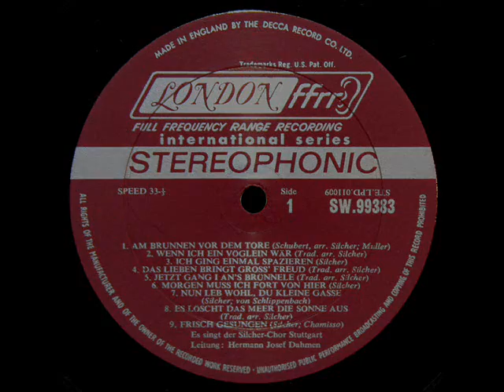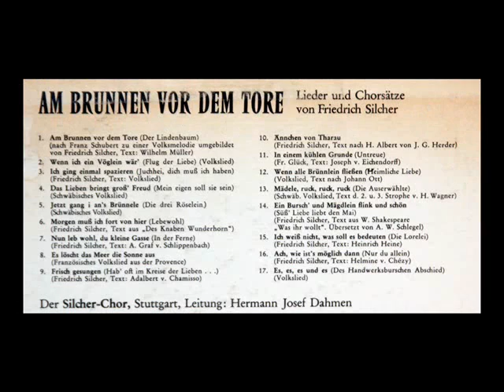Friedrich Silcher / Der Silcher-Chor, Stuttgart, 1965: Am Brunnen vor dem Tore - Vinyl LP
From the extremely rare LP you see above, issued in 1965 on the London label, SW 99383.  Hermann Josef Dahmen leads Der Silcher-Chor, Stuttgart.

1. Am Brunnen vor dem Tore (Der Lindenbaum)

2. Wenn ich ein Vöglein wär'

Philipp Friedrich Silcher erblickte im Schulhaus von Schnait im Remstal als Sohn des Schulmeisters Karl Johann Silcher das Licht der Welt. Im Jahr 1803 ging er als Lehrjunge nach Geradstetten. 1806 erhielt er in Fellbach bei Stuttgart beim Lehrer und Organisten Nikolaus Ferdinand Auberlen, der ein guter Musiker und geschätzter Bearbeiter von Männerchören war, als „Schulknecht" eine Lehrstelle.  1807 kam er als Lehrgehilfe nach Schorndorf, wo er außerdem Hauslehrer des Kreishauptmanns Freiherr von Berlichingen wurde. Als dieser 1809 nach Ludwigsburg übersiedelte, verschaffte er Silcher an der Ludwigsburger Mädchenschule eine Anstellung. Ludwigsburg war kurz zuvor zeitweilig Residenz des Herzogtums Württemberg gewesen, weshalb sich dort Carl Maria von Weber und Conradin Kreutzer länger aufhielten. Beide empfahlen Silcher, Musik als Lebensaufgabe zu wählen. So widmete sich Silcher auf dem Seminar in Ludwigsburg ganz der Musik, erhielt Unterricht in Klavier und Komposition von Conradin Kreutzer und Johann Nepomuk Hummel.  Kurz nachdem Kreutzer nach Stuttgart verzogen war, folgte ihm Silcher und wurde Musiklehrer. Während seines zweijährigen Aufenthalts wohnte er bei dem Klavierfabrikanten Schiedmayer; er wandte sich jetzt besonders der Musik Mozarts zu.  Silcher wirkte ab 1817 als Musikdirektor an der Eberhard-Karls-Universität Tübingen, wo er am 26. August 1860 starb und auf dem Stadtfriedhof seine letzte Ruhestätte fand.  Er gilt als einer der wichtigsten Protagonisten des Chorgesangs (vgl. Gesangverein) und arrangierte zahlreiche Chorsätze von deutschen und internationalen Volksliedern, die heute noch zum Grundrepertoire vieler Gesangvereine gehören und in den folgenden Generationen Allgemeingut geworden sind. Silcher selbst begründete 1829 die „Akademische Liedertafel" in Tübingen und leitete sie bis zu seinem Tod. Er ist auf dem alten Tübinger Stadtfriedhof begraben.  Er war verheiratet mit Luise Rosine Enßlin (* 6. September 1804 in Tübingen, † 17. Juni 1871 ebenda). Aus der Ehe gingen zwei Töchter und ein Sohn hervor. Das Geburtshaus Silchers dient heute als Gedenkstätte und Museum, dessen Mittelpunkt dem Leben und Wirken dieses schwäbischen Musikers gewidmet ist. Unterhalten wird das Museum vom Schwäbischen Chorverband.  Ihm wurde die Rebsorte Silcher gewidmet.
"David Hertzberg"